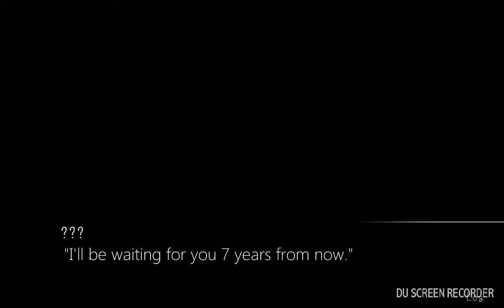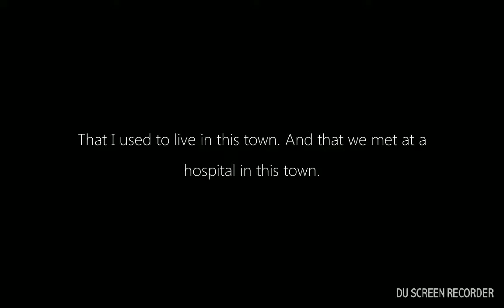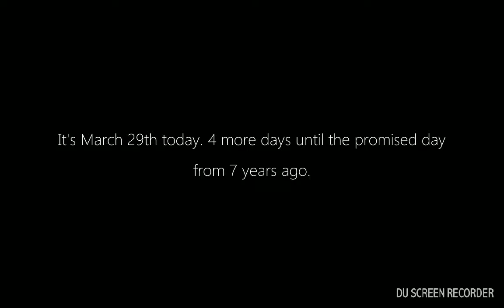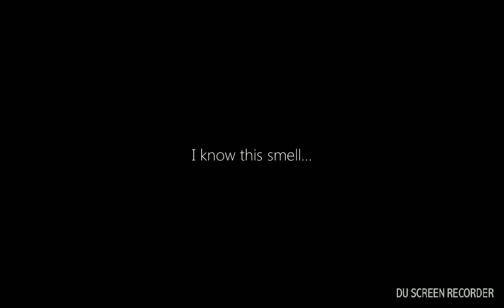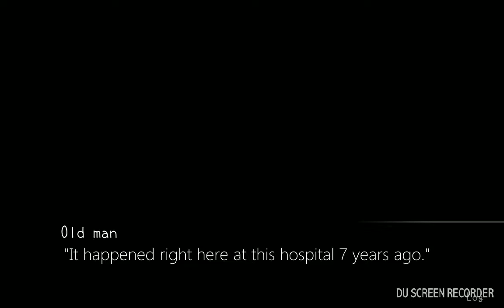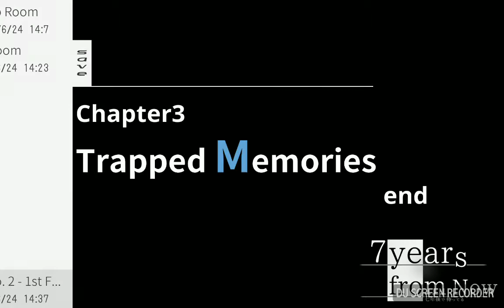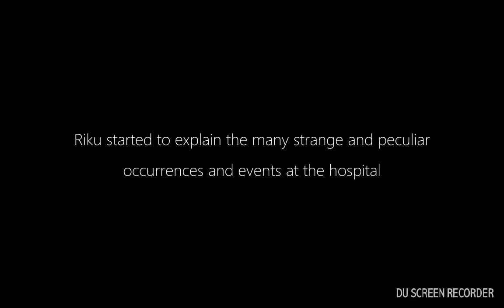7 Years From Now: Playthrough Part 1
7 Years From Now is a game about a boy named Haruto who lost his memories from seven years ago he, then he revists his old town in order to retrieve his memories but, little does he know that strange occurrences are happening in the town will Haruto be able to solve the mystery and retrieve his memories at the same time find out later on or play the game your self

I don't know what to put in this description